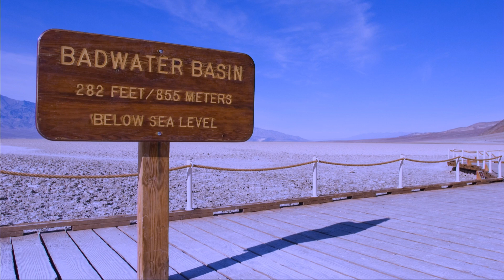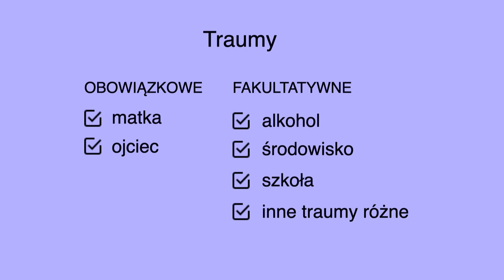Po prostu idź dalej | Agnieszka Szablicka | TEDxWarsawWomen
O siedmioletniej psychoterapii, która przypomina maraton Badwater. O motto codzienności wyrażonym słowami Winstona Churchilla, “Kiedy idziesz przez piekło, po prostu idź dalej”, które pozwoliło jej przetrwać ten czas i wyjść z depresji. Każdy może inaczej zdefiniować swoje piekło, ale rada Churchilla może pomóc przez nie przejść. Agnieszka Szablicka - trenerka odwagi, autorka książki "Podróż. Notatki z psychoterapii". Zawodowo od 2002 r. Agnieszka zajmuje się szkoleniami - zaczynając od organizacji pozarządowych, po zachodnie korporacje i polskie biznesy, w których była trenerką, coachem i managerką.
Od 2020 r. prowadzi projekt "Z odwagą w działanie", w ramach którego uczy odwagi i wspiera tych którzy się boją, a chcieliby sięgać w życiu po nowe możliwości. Prywatnie żona, psia mama oraz feministka, wegetarianka, wielbicielka kwiatów doniczkowych i podróżniczka This talk was given at a TEDx event using the TED conference format but independently organized by a local community.